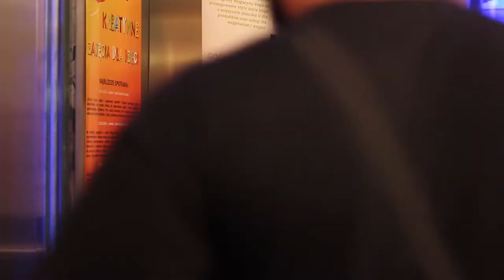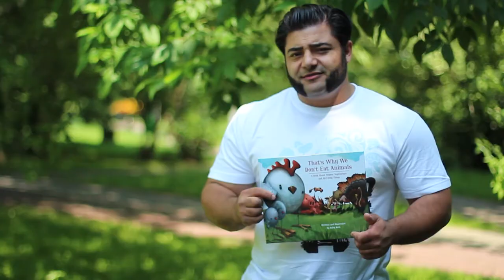Patrik Baboumian w Polsce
Patrik Baboumian - weganin, strongman, najsilniejszy człowiek Niemiec 2011 roku, mistrz Europy w trójboju siłowym 2012, rekordzista Guinessa w kategoriach siłowych.

Patrik gościł w Polsce z okazji Tygodnia Wegetarianizmu 2013 organizowanego przez Fundację Viva!

Kamera i montaż: Mikołaj Jastrzębski
Muzyka: Alright - Supergrass